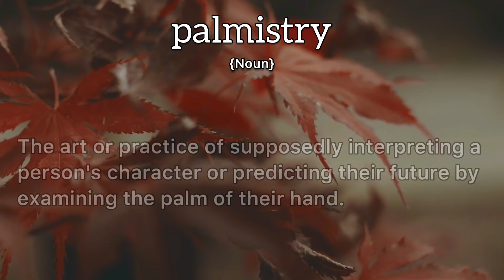Palmistry Meaning : Definition of Palmistry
- What is the meaning of Palmistry
- What is the definition of Palmistry
- How to pronounce Palmistry